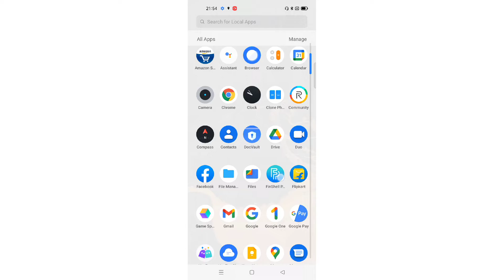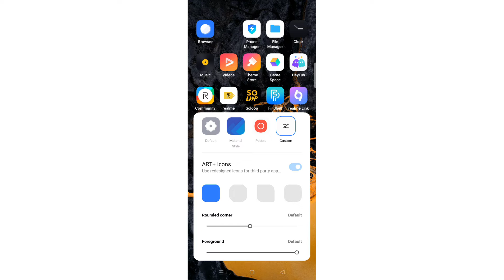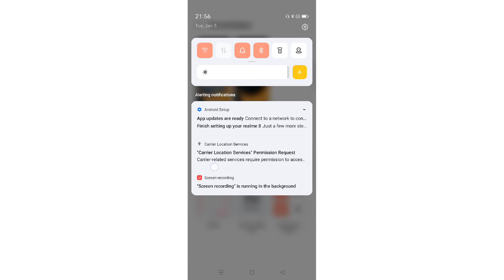Realme C30 👉All Settings Problem solution 👉Personalization